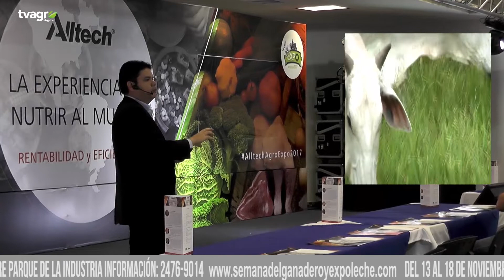Seminario Ganadero Internacional. Semana del Ganadero y Expoleche 2018